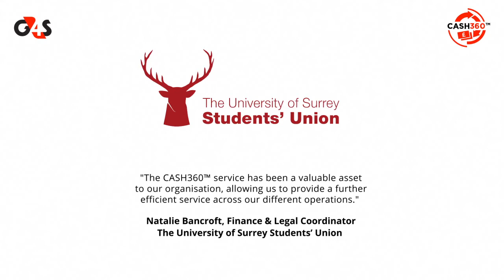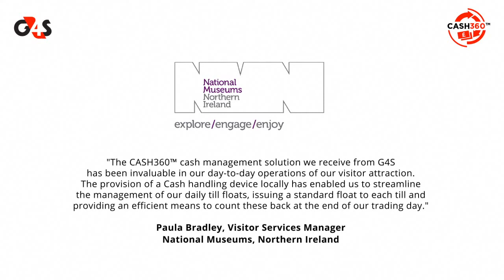Cash360 Animation Video - Cantonese